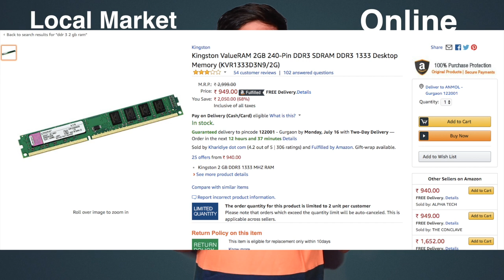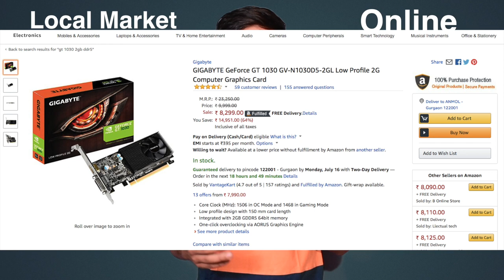Rs 13000/- Gaming Pc Built For GTA 5 - 60 Fps 2018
Hello jee mera naam Anmol hai aur aaj mein aapko dhikaunga rs 13000/- ka pc built jismein aap easily gta 5 jaisi game run kr skte hai.

xxxxx xxxxx xxxxx
★Cool Gadgets On Amazon Under 200 Rs :
1.Zebronics Speakers
2.Quantum USB 4 Port
3.Photron Selfie Light
4.Philips On-Ear Headphones

★Smartphone Gadgets On Amazon Under 50 Rupees :
1.NFC Tag
2.Ring Holder
3.Charging Stand
4.OTG Adapter
★Smartphone Gadgets On Amazon under 100 rupees :
1.Sim Adapter Kit
2.OTG Cable
3.USB Fan
4.Thumb Mobile Stand
5.USB Light
6.Smart Card Reader
7.Mobile Lens Kit
8.LED Light
★4 Smartphone Gadgets On Amazon Under 300 Rupees :
1.GPS Trackor
2.Selfie Stick
3.Bluetooth Receiver
4.Mobile Tripod
★Gadgets For Video Making :

Tripod Stand :
1.Best Tripod (Fluid Head)
2.My Tripod
3.Mini Tripod
4.CaseyNeistat Tripod
Mic (Lapel & Other Mic ) :
1.Cheap Lapel Mic (Beginner)
2.Blue Snowball
3.Budget Nice Lapel Mic (Boya)
4.Best lapel Mic (Rode)
5.Nice (Beginner) Mic
6.Best Mic (Blue Yeti)
Camera (DSLR, Point & Shoot) :
1.Basic Camera (Beginner)
2.DSLR Cheap (Beginner)
3.My DSLR Camera
4.Casey Neistat DSLR
Audio Recoders :
1.Zoom H1 (I Use)
4.Nice Recorder(Zoom H4)
5.Best Audio Recorder(Zoom H6)